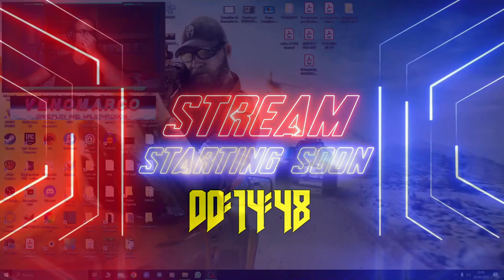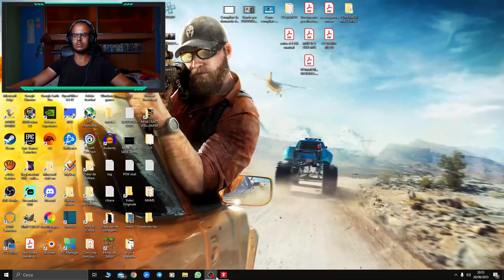WOLFENSTEIN THE NEW ORDER - STORIA - EP 5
Titolo:
Ragazzi se volete unirvi in live con me per poterci divertire, fate un salto sul mio canale TWITCH  @VenoMarco  il link ve lo lascio qui sotto, vi aspetto.
VENITE A TROVARE IN LIVE SU twitch VI ASPETTO
Link delle mie pagine social.
Buona visione e godetevi il video
Qui in descrizione vi elenco le caratteristiche del mio PC.
CPU: Intel Core i5 9600K 3.70 GHz
GPU: NVIDIA Geforce 1660 Super
RAM: HyperX Predator 16Gb 2666MHz CL13
PSU: Seasonic Focus GX-850
MOBO: ASUS TUF B360M-E gaming
MOUSE: Asus ROG GX 1000